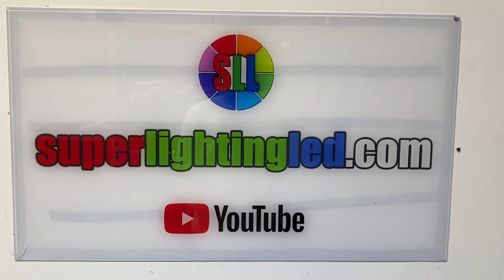Silicone LED Neon Tube Lights Work With Waterproof Neon Tube and WS2815 Individual Addressable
We are the world's most complete LED lights supplier, providing up to 12,000 kinds of LED lighting products, covering almost all lighting fields. The products are designed and produced by ETL factories and provided to customers all over the world through DHL or postage service. 95% of our customers are from the United States and Europe. We also provide project customized solutions. At the same time, we are also looking for high-quality agents. All products can be purchased online.

We provide free online and email technical installation instructions!